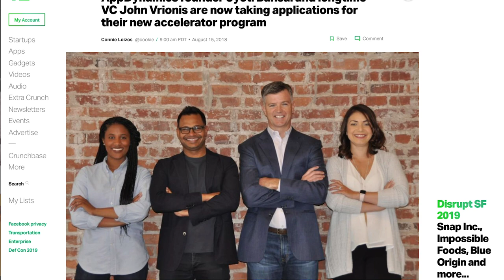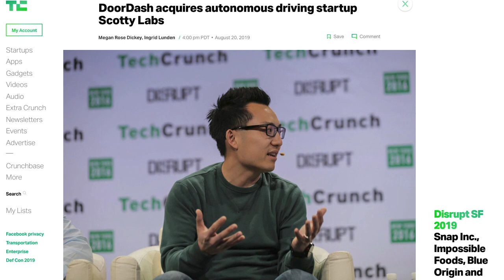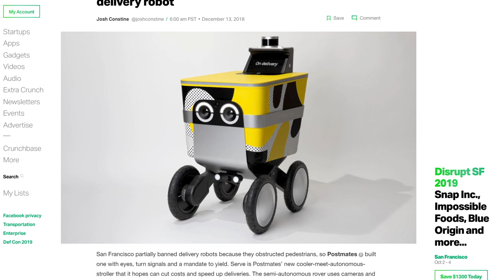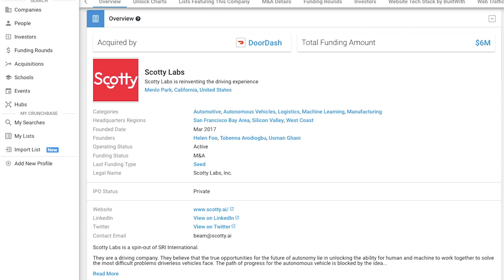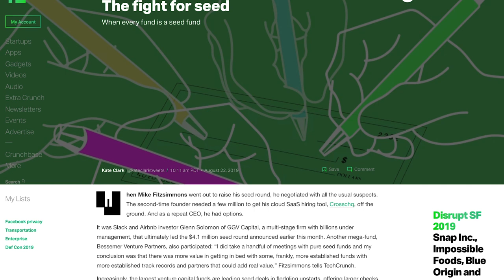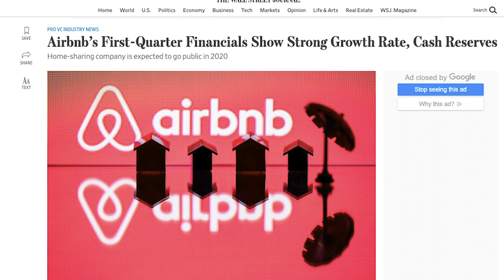The myth of ‘stage agnostic’ investing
Hello and welcome back to Equity, TechCrunch’s venture capital-focused podcast, where we unpack the numbers behind the headlines.

This week we were helmed by Kate Clark, Alex Wilhelm and yet another extra special guest. Unusual Ventures co-founder and partner John Vrionis joined us to talk soil investing (yes, it’s a thing), seed investing, growth investing and all the somewhat meaningless funding stages.